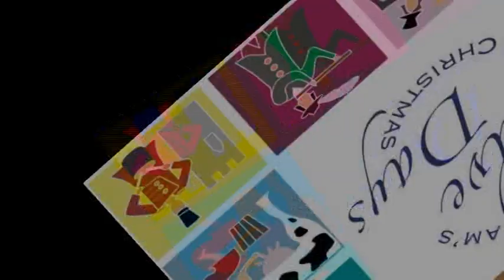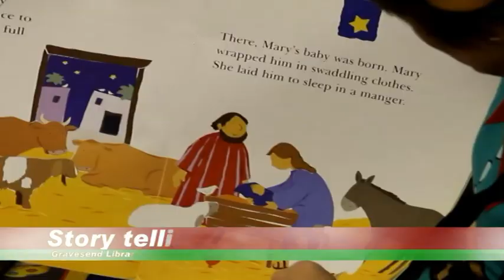Gravesend's 12 Days of Christmas: Six geese a-laying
Goose Fayre, a goose character in town, markets and fairs, morris dancing, street painting and live music.